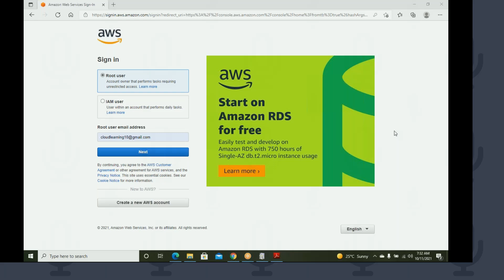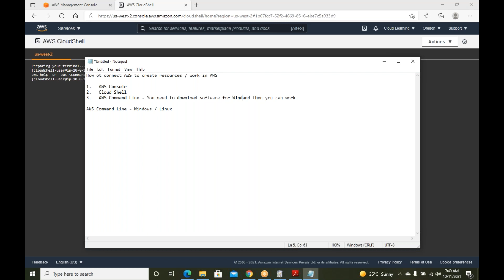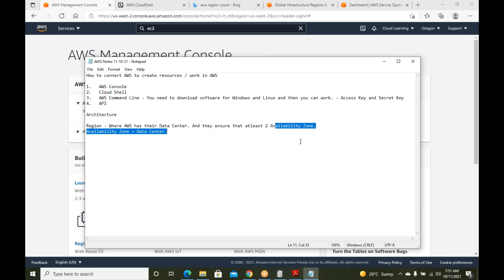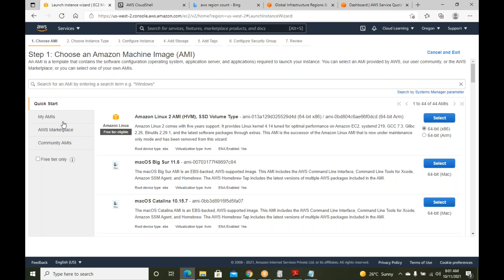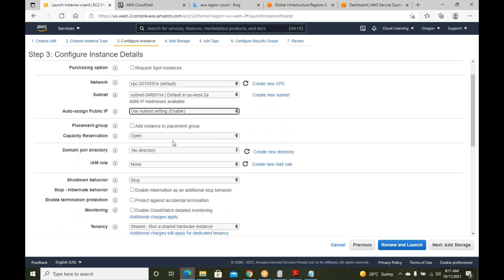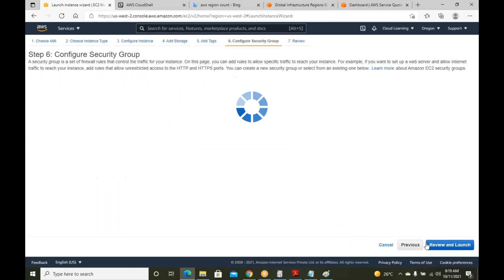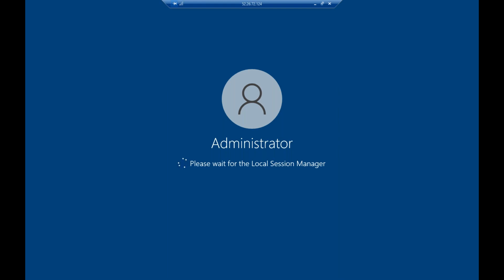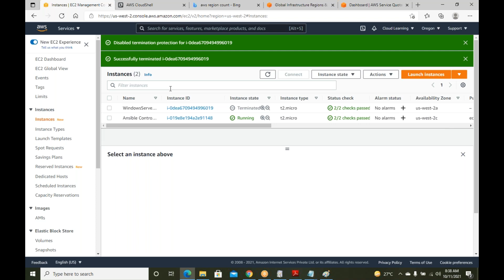AWS Hindi Class 2 - AWS Console, Region, AZ, Launch Windows 2022 Server and connect